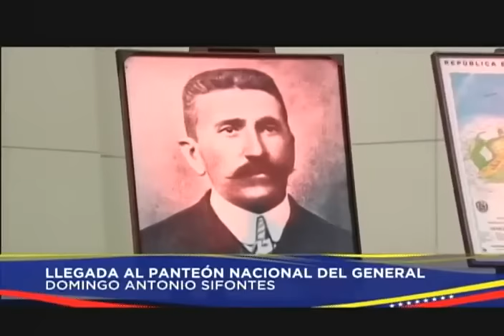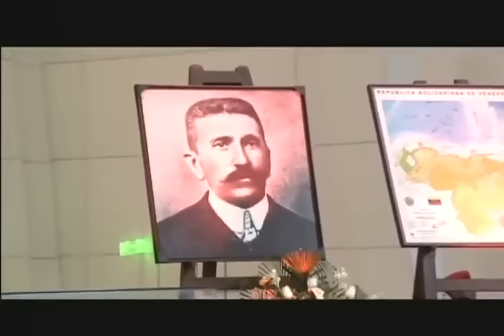Domingo Antonio Sifontes INGRESA al Panteón Nacional, ceremonia completa, 9 enero 2024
Los restos del general venezolano Domingo Antonio Sifontes, quien en el siglo XIX repelió un grupo de británicos quienes habían ingresado a territorio venezolano en medio de la controversia por la Guayana Esequiba, son colocados en el Panteón Nacional de Venezuela, en una ceremonia presidida por Nicolás Maduro en la que también participó José Gregorio Hernández Cabrera, tataranieto de Sifontes.

USDT o Bitcoin (BEP20): 0xef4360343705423a24119205eeb1de2a10fd23f4

USDT (TRC20): TQJB86JZjF5Kt1C7f322aax4iyD6x65UcV

Petros: PFfDUW3cj1WD7cUPYg9MK2EtgG5nUgVzuc